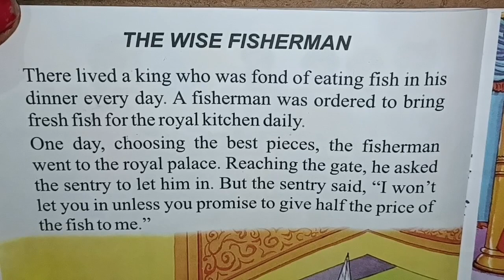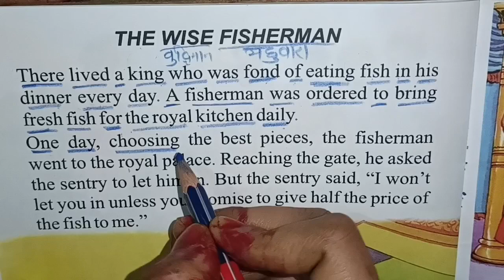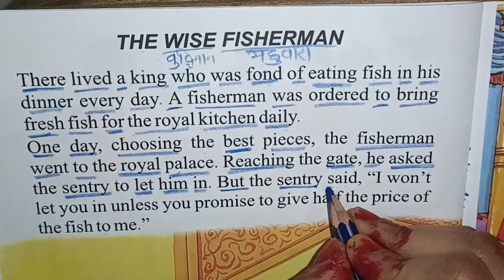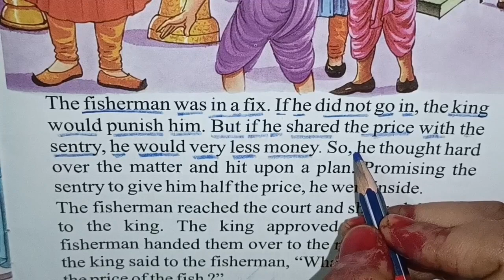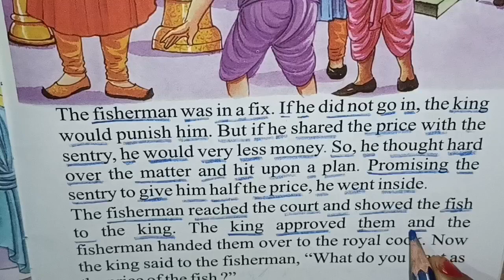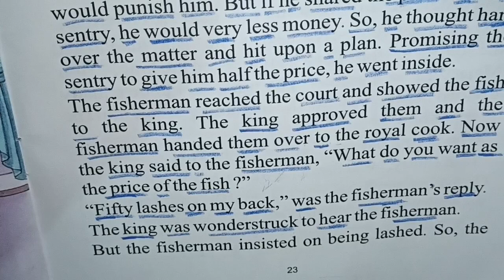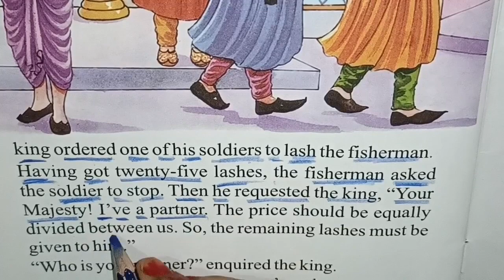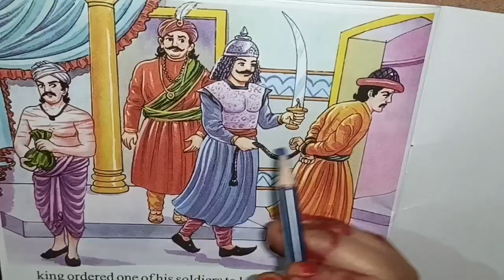Learn and Speak English||Translation || English Reading Practice | Learning English||Best Education